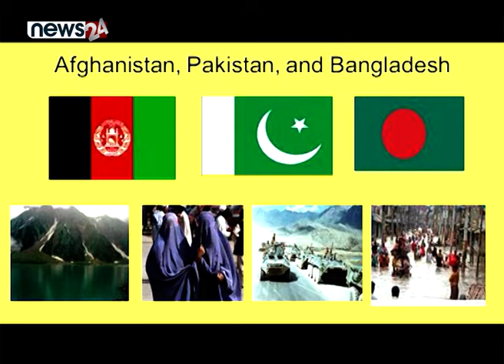भाजपाको धर्म राजनीतिले भारतमा उथलपुथल- NEWS24 TV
भारतमा नागरिकताबारे संशोधित कानुन लागू गरिएसँगै विभिन्न राज्यमा विरोध प्रदर्शन भएको छ । संशोधित कानुन अनुसार पाकिस्तान, बंगलादेश, अफगानिस्तानमा धार्मिक उत्पीडनमा परेर भारत आएका अल्पसंख्यकहरुले नागरिकता लिन सक्नेछन् । तर, निर्वाचन नजिकिएसँगै लागू गरिएको यस कानून हिन्दु मतदातालाई रिझाउदै मत बढाउनका लागि भाजपाले चालेको कदम भन्दै विरोध भइरहेको छ ।